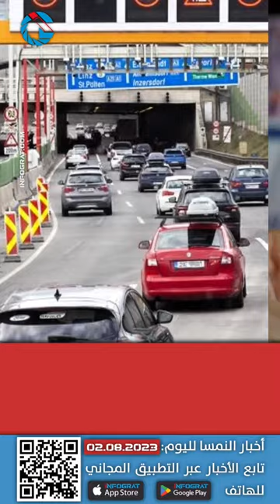أخبار النمسا بالعربية